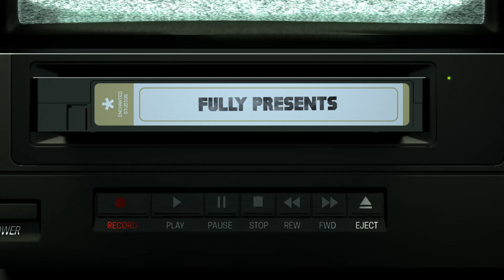90% Tamil Films Will Fail This Test | 2 Minute Stories | Fully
Only 90% Tamil films and 50% of all films have passed this test! What makes this test so special? Watch the video to find out!